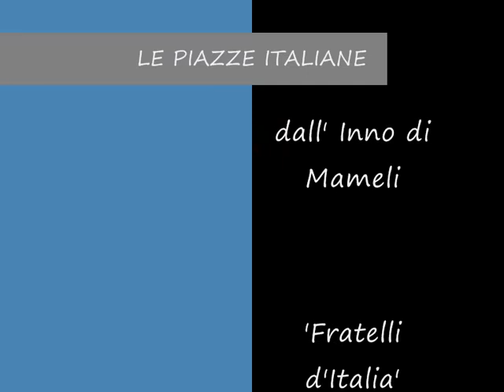Le più belle piazze d'Italia - piazza Unità d'Italia a Trieste - parte seconda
Tra le piazze più belle d'Italia.
Si chiamava inizialmente Piazza San Pietro, dal nome di una chiesetta ivi esistente, poi Piazza Grande. Assunse il nome di Piazza Unità dopo il 1918, quando la città fu annessa al Regno d'Italia; nel 1955, allorché la città ritornò all'Italia con la dissoluzione del territorio libero di Trieste, prese la denominazione attuale.
La piazza è stata rimodellata più volte nel corso dei secoli. L'aspetto attuale le deriva dalla ristrutturazione completa che l'ha coinvolta nel periodo 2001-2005, quando tutti i palazzi sono stati oggetto di restauro; la pavimentazione in masegno, pietra antica è stata sostituita da sottili blocchi in arenaria che si sono spesso rotti, la fontana dei quattro continenti è stata posizionata davanti all'ingresso principale del municipio, riportandola nella sua locazione originaria e sul lato mare è stato installato un sistema di illuminazione con led luminosi blu che ricorda l'antico Mandracchio, interrato nel corso dei secoli.
Prima che nella piazza avessero inizio i lavori di risistemazione, l'allora giunta comunale pensò di sfruttare lo spazio disegnandovi un grande dipinto. Il disegno rappresentava l'Europa e Trieste, inserite in una porta ad arco orientale in cui erano indicati il Sol Levante, la Luna e delle stelle gialle su sfondo blu che richiamavano alla Bandiera dell'Europa Unita.
La rappresentazione simbolica indicava una figura femminile armata di una lancia a forma di alabarda (simbolo di Trieste) in sella ad un toro, mentre si dirigeva verso il mare. Opera dell'artista Bruno Chersicla, il disegno voleva significare la volontà della città di porsi come protagonista della Comunità Europea. Il dipinto, di oltre novemila metri quadrati, è stato segnalato nel Guinness dei primati.